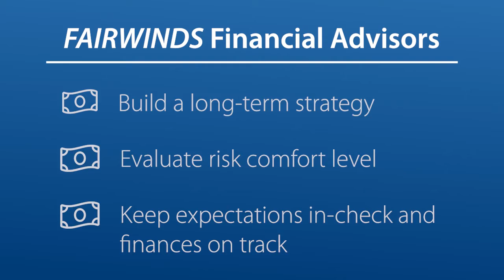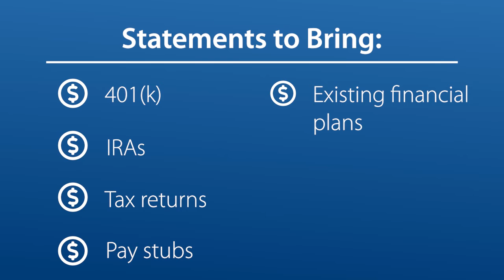What to Expect When You Meet with a Financial Advisor | FAIRWINDS Credit Union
You may be wondering what happens in a meeting with a financial advisor, how to prepare for a meeting with a financial advisor or what you need to bring to your meeting. We'll show you how to prepare with a checklist of documents that are important to bring to your first meeting with a financial advisor.

FAIRWINDS offers a full suite of banking solutions along with the service and technology to help you to achieve financial freedom wherever you are.